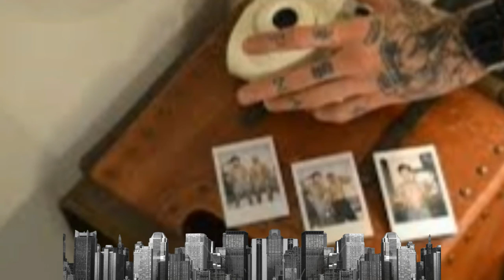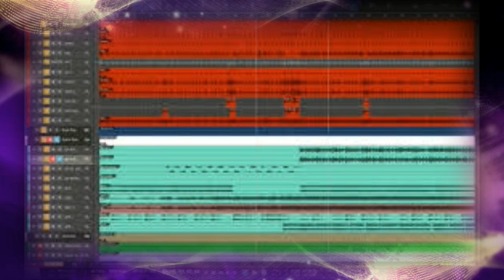WATERFALL DREAMING by Nick108 021016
Created using Reason 8, Cockos Reaper, iSkysoft Video Editor, a Mouse that loves to rock 100% of the time!  Blues ambient sankirtan and Elvis Bliss Sylvester Hendrix, Mountain, Humble Pie, 24/7 , So Rock for Radharani Always!  Ki Jaya!